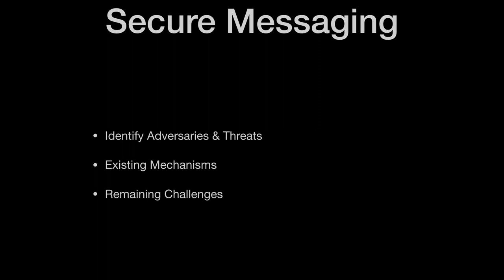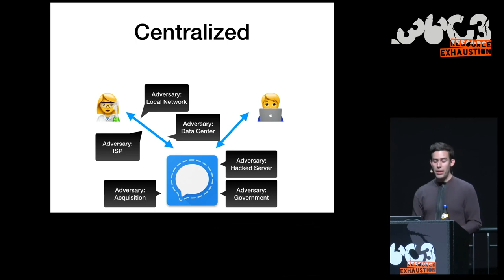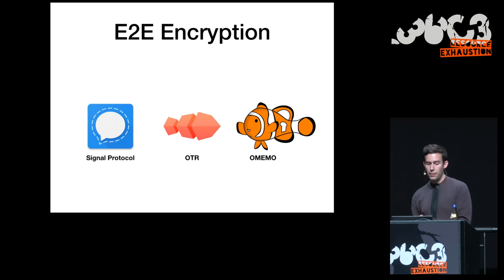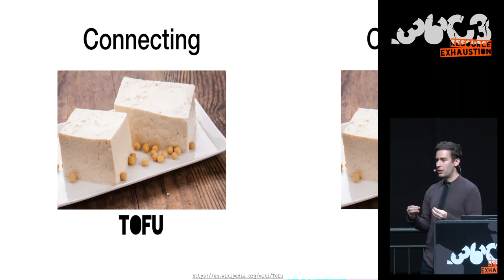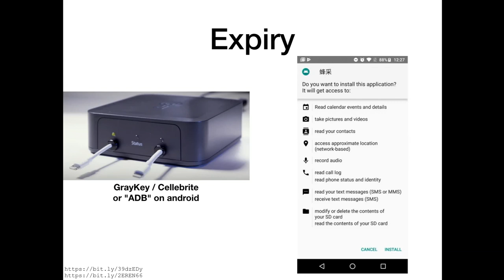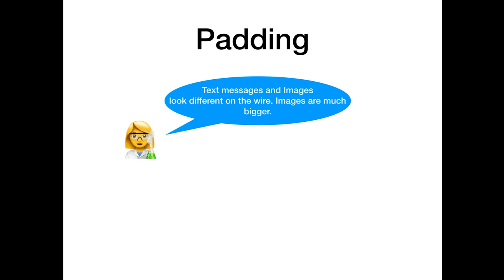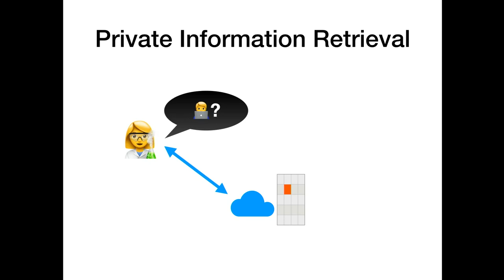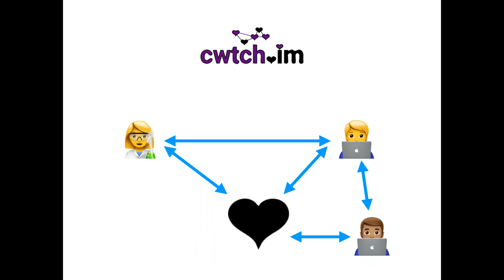36C3 - What's left for private messaging? - deutsche Übersetzung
It is easier to chat online securely today than it ever has been. Widespread adoption of signal, wire, and the private mode of WhatsApp have led a broader recognition of the importance of end-to-end encryption. There's still plenty of work to be done in finding new designs that balance privacy and usability in online communication.

This introduction to secure messaging will lay out the different risks that are present in communications, and talk about the projects and techniques under development to do better.

The talk will begin with a threat modeling exercise to be able to concretely talk about the different actors and potential risks that a secure messaging system can attempt to address. From there, we'll dive into end-to-end encryption, OTR and deniability, and then the axolotl construction used by Signal (and now the noise framework).

The bulk of the talk will focus on the rest of the problem which is more in-progress, and in particular consider the various metadata risks around communication. We'll survey the problems that can arise around contact discovery, network surveillance, and server compromise. In doing so, we'll look at the forays into communication systems that attempt to address these issues. Pond offered a novel design point for discovery and a global network adversary. Katzenpost adapts mixnets to limit the power of network adversaries and server compromise in a different way. Private Information Retrieval (PIR) trades off high server costs for a scheme that could more realistically work with mobile clients. Others, for instance Secure Scuttlebutt attempt to remove the need for infrastructural servers entirely with gossip and partial views of the network, a whole other set of tradeoffs.

Will Scott